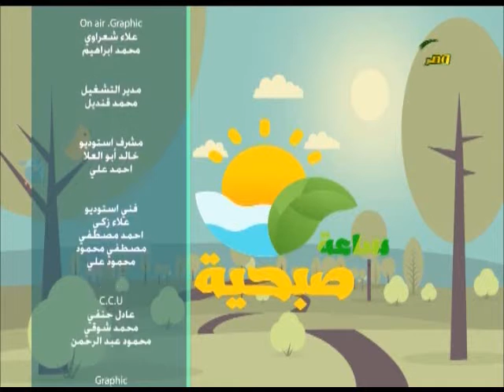ساعة صبحية | شاهد اهداف احياء صناعة الغزل والنسيج بمحافظة سوهاج .. الاستاذ محمد الدقيشى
لقاء الاستاذ محمد الدقيشى رئيس مبادرة احياء صناعة الغزل والنسيج فى محافظة سوهاج فى برنامج ساعة صبحية 1 ديسمبر 2019